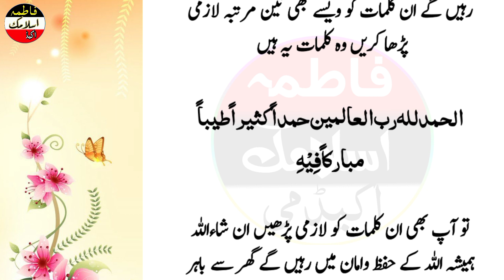Ramzan ke Akhri Ashra Mein yah Dua padhe Allah 70 mashibten Tall dega